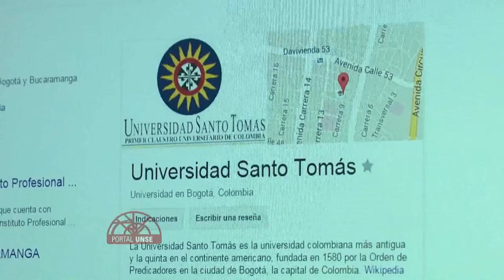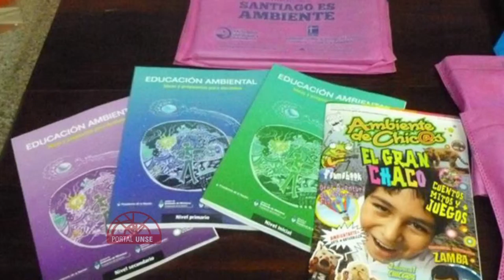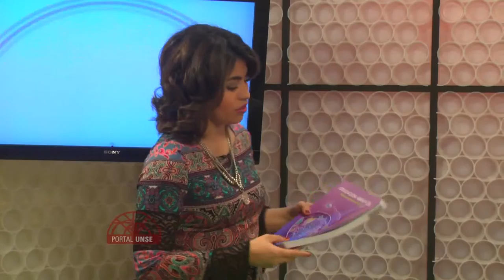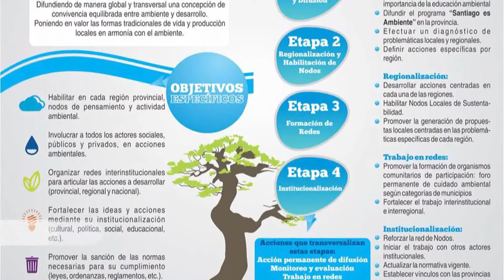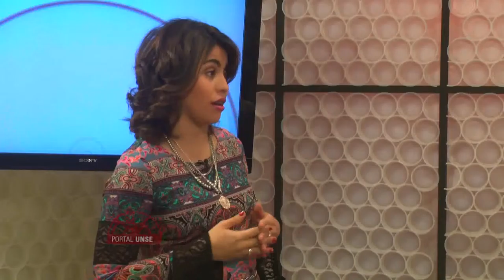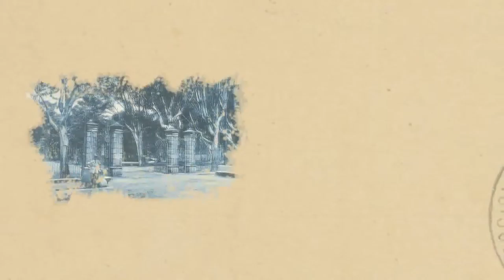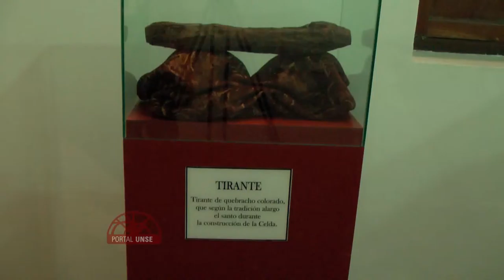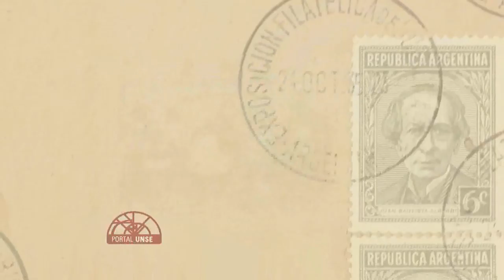PORTAL UNSE 25-07-15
EN ESTE PROGRAMA PRESENTAMOS LOS SIGUIENTES TEMAS:

* ESPECIAL: MICRO INFORMATIVO SOBRE MOVILIDAD ESTUDIANTIL. LA VISITA DE VANESA GUTIERREZ DESDE COLOMBIA.

* NOTA DE LA SEMANA: ENTREVISTA AL LIC. ENRIQUE MILANESI SOBRE EL PROGRAMA PROVINCIAL SANTIAGO ES AMBIENTE.

* POSTALES SANTIAGUEÑAS: MICRO CULTURAL SOBRE LA HISTORIA Y ARQUITECTURA DE LA CELDA CAPILLA SAN FRANCISCO SOLANO.